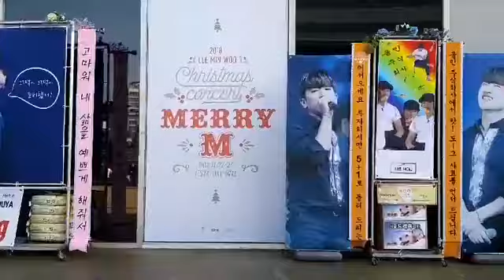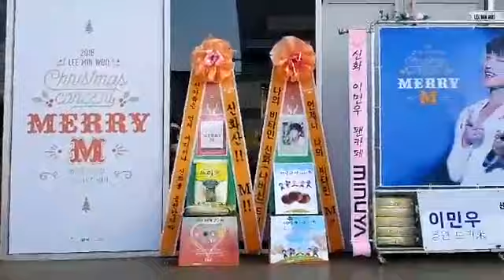이민우 콘서트 2018 LEE MIN WOO CHIRISTMAS CONCERT 'MERRY M' 이민우(Lee MinWoo M 엠) 응원 드리미 쌀화환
이민우 콘서트 2018 LEE MIN WOO CHIRISTMAS CONCERT 'MERRY M' 이민우(Lee MinWoo M 엠) 응원 드리미 쌀화환:이민우